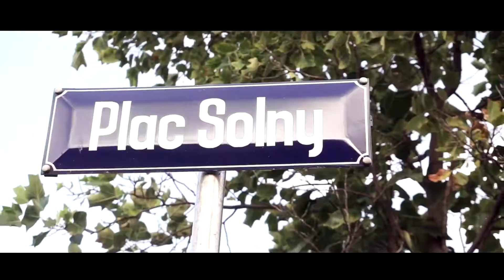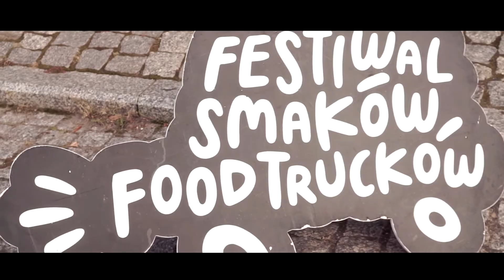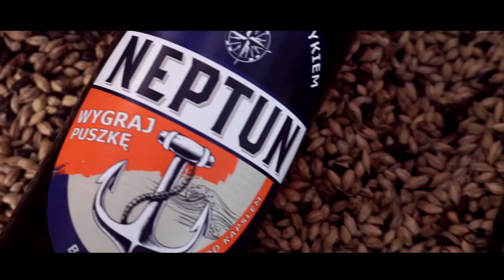Food Truck Bydgoszcz 2020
Jesteśmy na imprezie kulinarnej, 21 knajp na kółkach przyjechało do Bydgoszczy nakarmić bydgoszczan. Kuchnia z całego świata, kto nie był niech żaluje ... zapraszamy ponownie za rok.